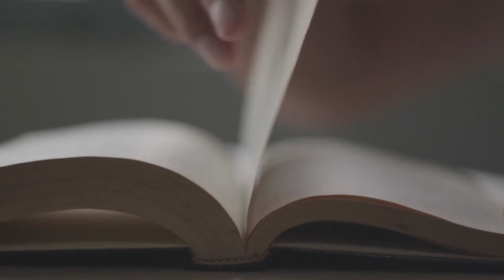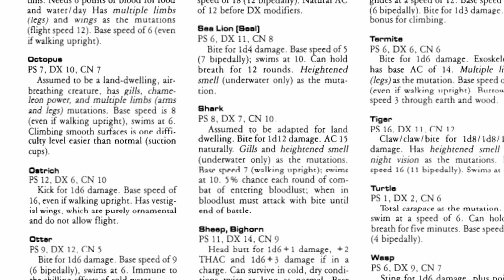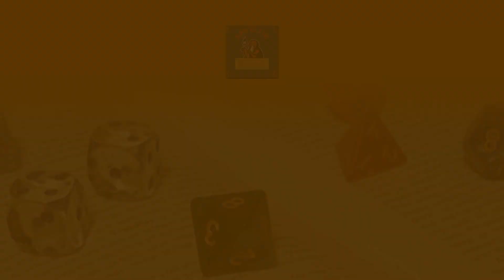Classic Tabletop RPGs: What Is Gamma World?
In Part 1 of our Gamma World series, I give an overview of the first popular science-fantasy tabletop RPG, in all editions.

Looking to get into classic tabletop RPGs? Start with Gamma World. Check it out over at DriveThruRPG. They have all versions of the game in PDF at reasonable prices:

A hearty thanks to the people over a bensounds.com for providing the music tracks Better Days, Epic, and New Dawn, for today's video.

Artwork for today's video was provided by the following talented folks over at Artstation. Go and check out their stuff. It's top notch: